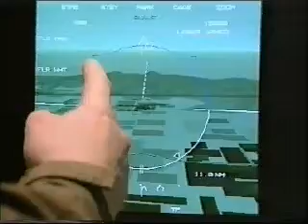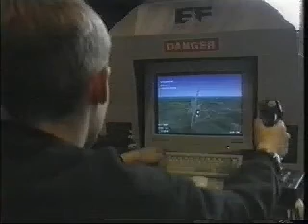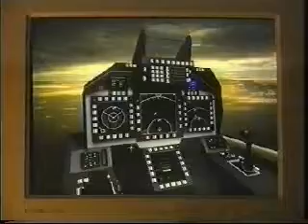EF2000 on Newsround 17 Jan 1996